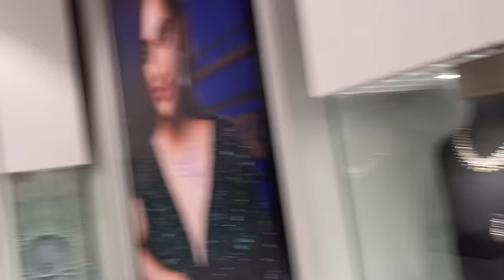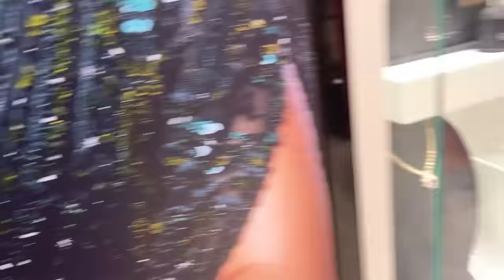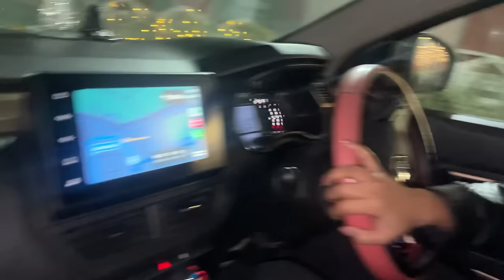Mom’s First Birthday?? And The Grand Surprise ft. Mummy Shrivas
Hey guys,

Join us as we create a special day filled with love and joy for Mom's birthday! In this video, we keep it simple yet heartwarming, focusing on the little moments that make this celebration unforgettable.

Be a part of the warmth and happiness as we capture Mom's genuine reactions and the sweet, candid moments that make this day one to remember. 🥳
If you appreciate the beauty in simplicity and the magic of family bonds, give us a like, subscribe, and share this video with those who value the joy of small, heartfelt celebrations. Let's inspire others to cherish the special moments with their loved ones.

-Sakshi Shrivas❤